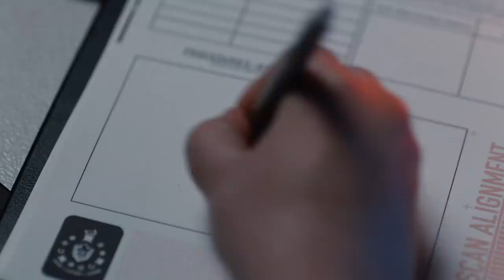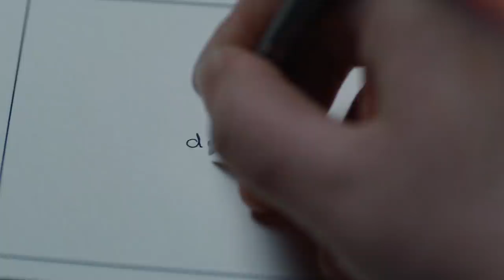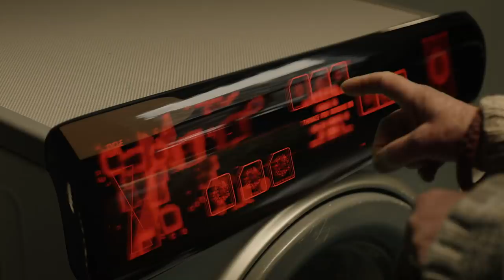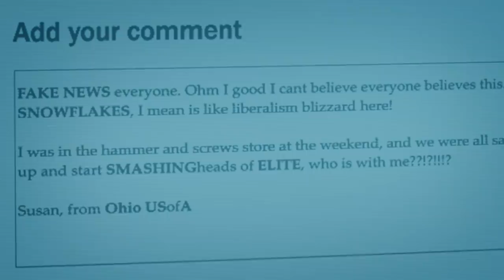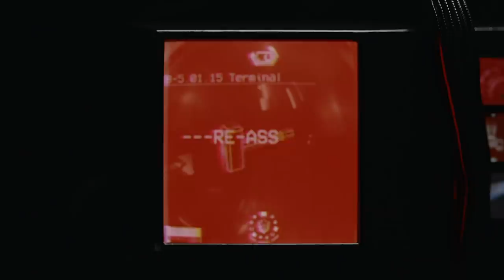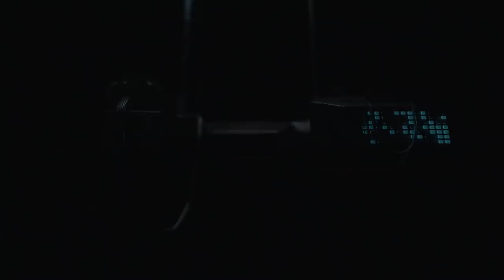Sci-Fi Short Film “Tower-D" | DUST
An intelligence agent spying on a nearby apartment building gets his observations terribly wrong.

"Tower-D" by Kent Hugo

More About Tower-D:
An intelligence services spy (MI5, CIA, etc) spies on inhabitants of a nearby apartment building. Despite the inhabitants doing things which are mostly normal and harmless, he gets his observations terribly wrong, ultimately ending everyone in a heap of trouble. Mixed into his observations are psychedelic daydreams; pataphorical ﬁzzles, which take each and every apartments’ setting into a whole new universe. Told in a quirky and tongue-in-cheek way, the futuristic drama comments on data protection and privacy in modern society.